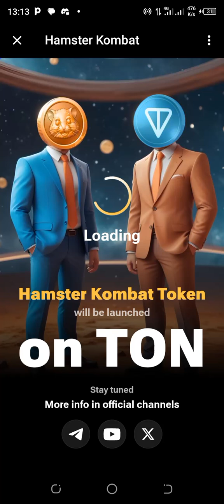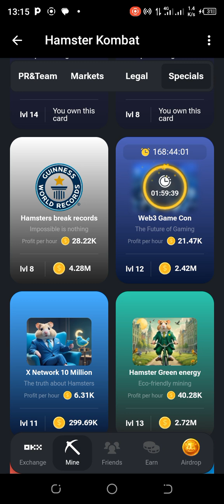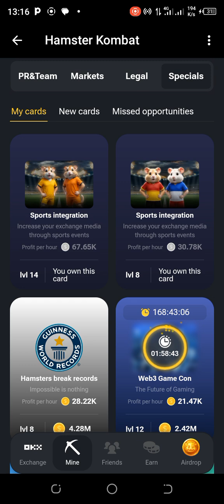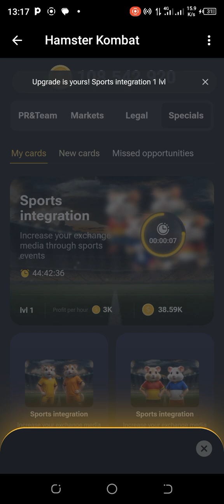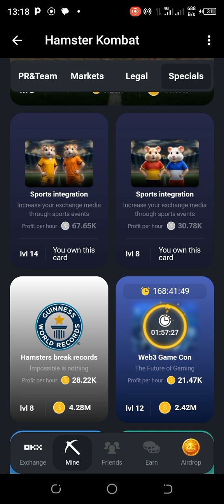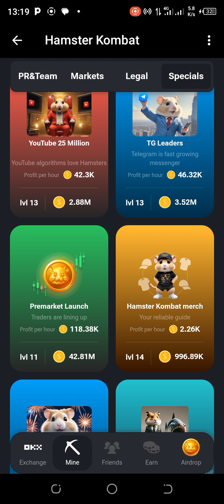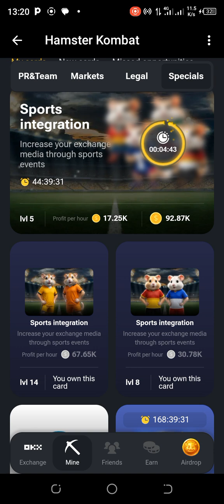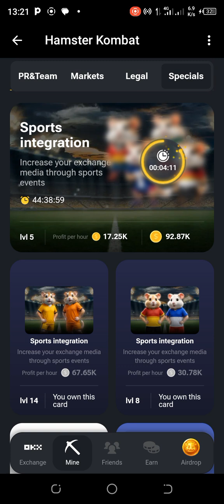HAMSTER KOMBAT DAILY COMBO JULY 3+THE NEWEST CARD YOU BUY NOW!!!coachifeanyiuche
UNLOCK the Daily Combo Cards for Hamster Kombat today July 3. Also discover the newest card you should buy Now over and again today to boost your Profit per Hour.